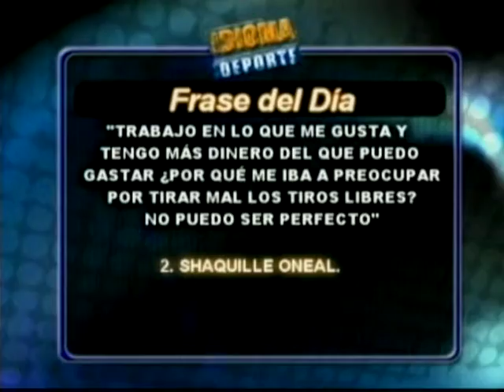IDIOMA DEPORTE - 02-03-12 - NEGRO 03